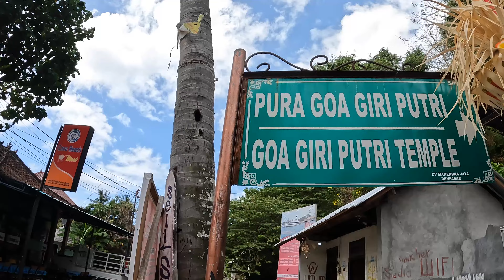Temple in a Cave on Nusa Penida!!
Apart from Nusa Penida's famous attractions such as Kelingking Beach, Angel Billabong and Broken Beach. Did you know there is a Hindu temple inside the cave?

In this episode, Dever (my driver) and I explored a Hindu temple inside the cave. To enter the cave, you will need to put on something called a sarong to cover your lower body. Getting into the cave can be fun yet challenging for some as you need to crawl in from a tiny hole. Overall it was a very good way to understand and learn more about Bali's hindu culture and practices. I find it a very fascinating experience and I would highly recommend you to check this out when visiting Nusa Penida

RESOURCES!